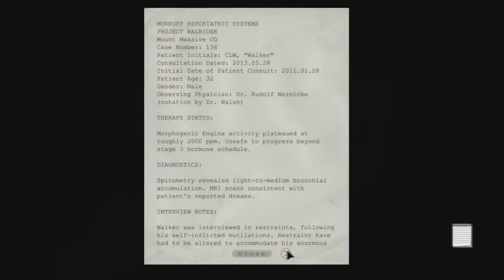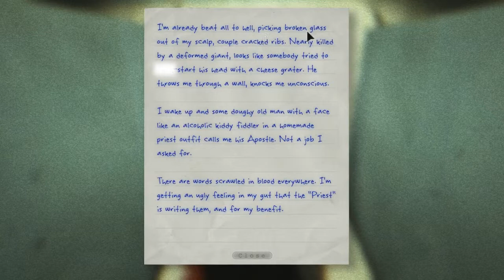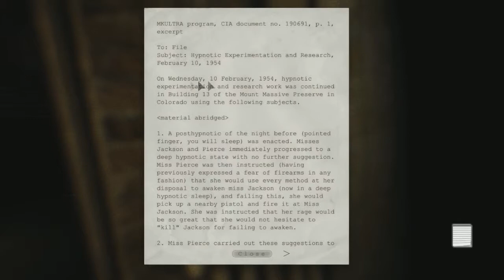SO SCARY! ;_; | Outlast #2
Sorry about the bad quality. Don't know what happened while I was recording or re-recording I should say. Anyways, I hope you enjoy!